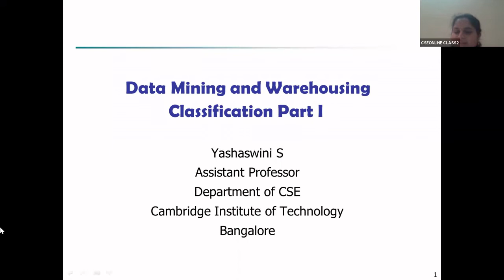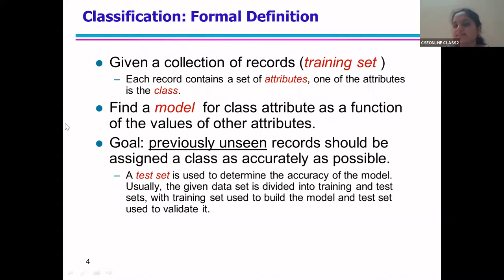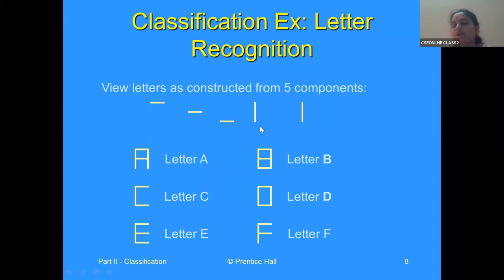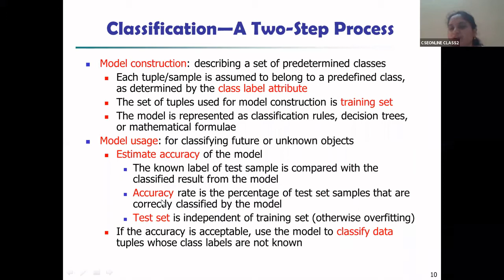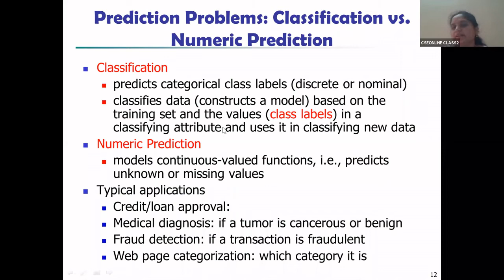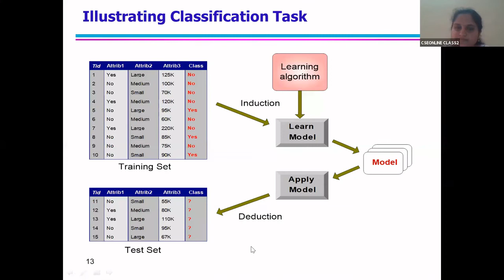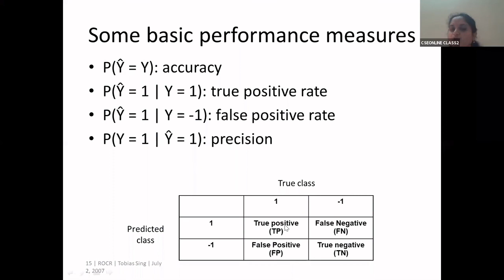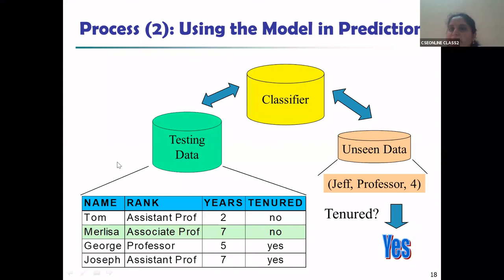Classification techniques, CSE online classes by Cambridge Institute of Technology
Classification techniques, Defination , Examples, Applications
Resource Person: Prof. Yashaswini S | CSE | CiTech |Classification | Module 4 Part-1| CSE VI Data Mining & Data Warehousing | VTU Syllabus |Cambridge Institute of Technology